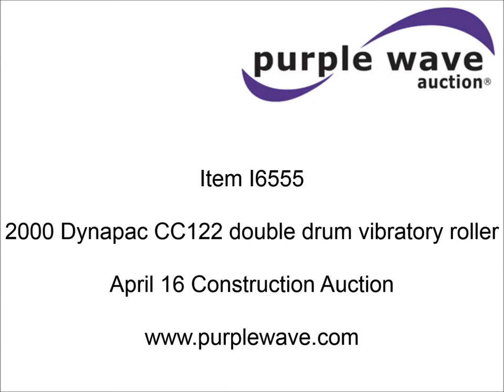2000 Dynapac CC122 double drum vibratory roller for sale | sold at auction April 16, 2015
2000 Dynapac CC122 double drum vibratory roller
5,355 hours on meter
Duetz two cylinder diesel engine
Hydrostatic transmission
Front and rear work lights
46"W x 26.5" diameter drums
Vibration control
Drum cleaners
Water tank
Front and rear lift hooks
5,735 lbs. base operating weight
Serial 60115075
Unit# RS080

It was located in Spicer, MN, and we sold it to the highest bidder for $4,070.